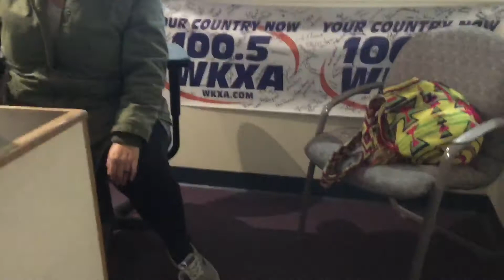Happy Wet Nose Wednesday from Lincoln!